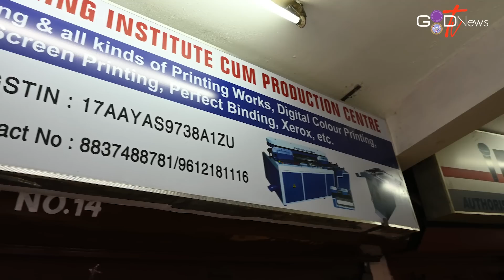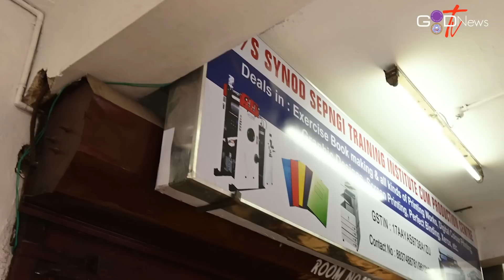PLIE KA SYNOD SEPNGI TRAINING INSTITUTE CUM PRODUCTION CENTRE IA KA DUKAN HA SYNOD SUPER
Ia KA SYNOD SEPNGI TRAINING INSTITUTE CUM PRODUCTION CENTRE la plie ha ka 6th September, 2007 ha Iingwai ha Pynthorbah bad mynta la pynkynriah sha la ka jong ka Building kaba don ha Industrial Estate, Lumjingshai, Shillong.
Kane ka Centre ka la iaid shaphrang bad la lah ban ai ia ka jingshakri ha kiba bun ki liang. Watla ka jingsdang ia kane ka unit ka la long ha kaba rit eh hynrei ka la nang khraw na ka por sha ka por. Ki kam bakongsan jong ka ka long ban shna ia ki Exercise Book bad ka Jingshon (printing) ia ki kot. Ka jingtreikam na ka bynta ka jingshon kot ka long ha ka building ba thymmai ha Shillong Industrial Estate, Lumjingshai, katba ia ka Desk-Top Publishing pat la trei ha Office KJP Synod Sepngi, Mission Compound.
Naka bynta ban nang pyniar ia ka jingtrei kam jong kane ka Centre bad ban kam pynsuk ia k paidbah kiba donkam ban phah shon kot. Ha ka 25th October, 2022 yn plie ia ka dukan ha Super Market 1st floor, Room No. 14.
Ha kaba ki paidbah ki lah ba ai ia ka order na ka bynta ban phah print ha kane ka centre ia ki programme ba pher ba pher, ki report, souvenir, magazine, calendar, Exercise Book, etc. Ha kane ka dukan yn leh ruh ia ka Xerox, Lamination, Spiral binding bad kiwei kiwei. Kumta ngi kyntu ia ki Balang, Dictrict, Presbytery bad ki riewshimet ruh, kum ka jingkyrshan ia ka ne ka centre jong ka Synod haba phi don kino kino ki jingdonkam ban print ne shon kot phin sngewbha ban wan sha katei ka dukan, bad naka bynta kiba donkam jaka ieng kali ki lah ban wan beit sa Synod Office, Mission Compound.